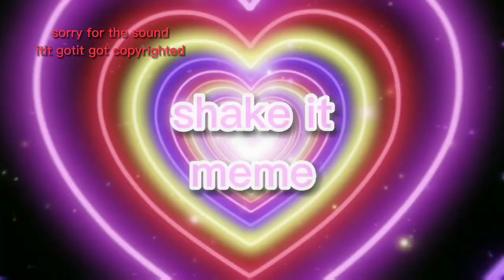•shake it meme•